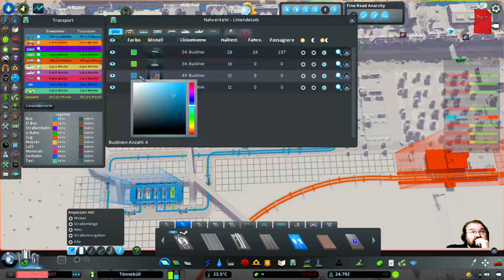Cities Skylines: Tönnebüll #14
Weitere Verkehrsmodifikationen.